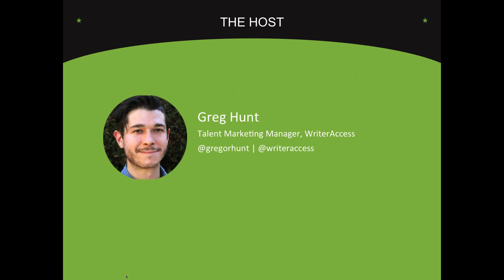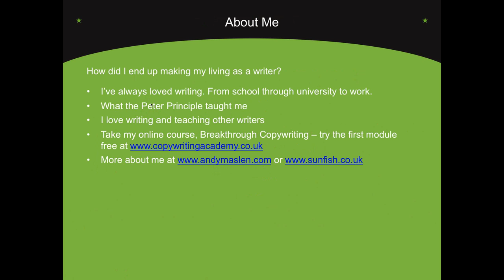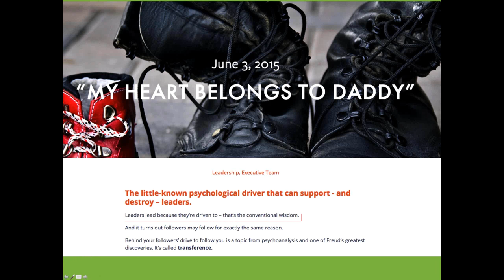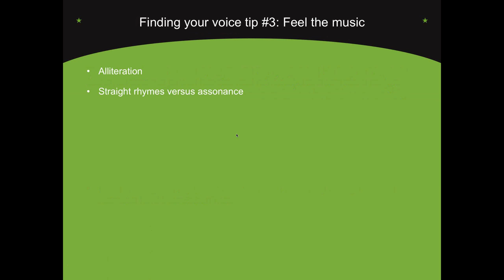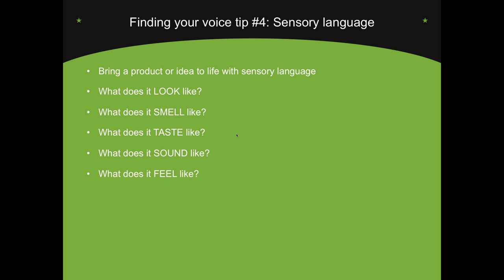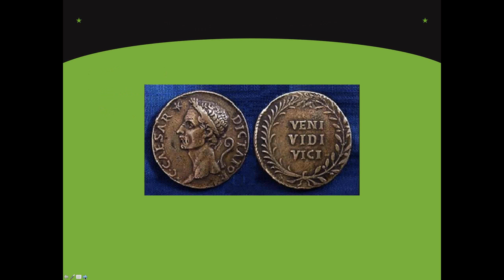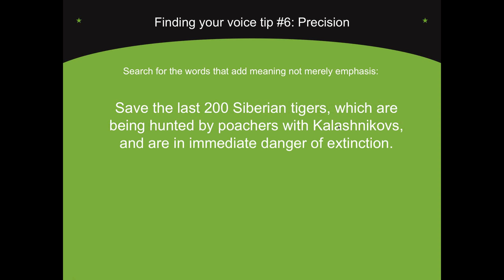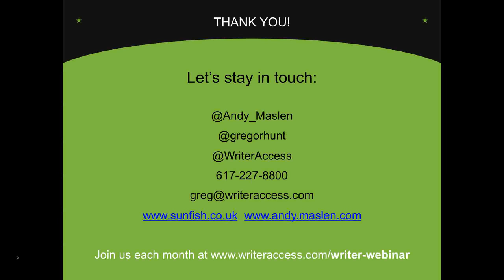How to Find Your Voice As a Copywriter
Finding your voice is one of the most important things you can do as a writer. In this webinar Andy Maslen, one of the most trusted copywriters in the UK, offers his 5 tips to make your copy more effective by being more creative.

Andy Maslen has worked in a record shop, as a barman, as a door-to-door salesman and a cook in an Italian restaurant. He eventually landed a job in marketing, writing mailshots to sell business management reports. He spent 10 years in the corporate world before launching a business writing agency, Sunfish, where he writes for clients including The Economist, Christie's and World Vision.

Andy completed the first draft of his first novel - Trigger Point - in six weeks, after deciding to embrace his destiny and "be" a writer. He has also published five works of non-fiction, on copywriting and freelancing, with Marshall Cavendish and Kogan Page.